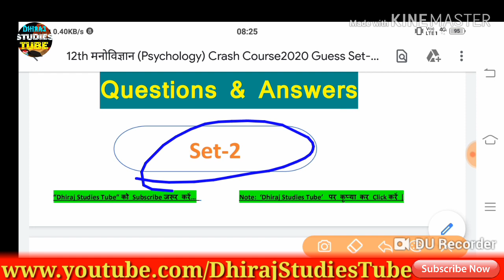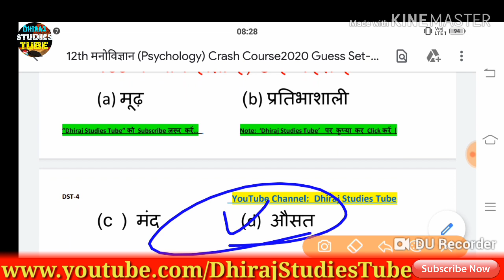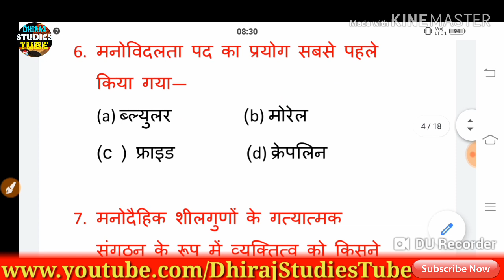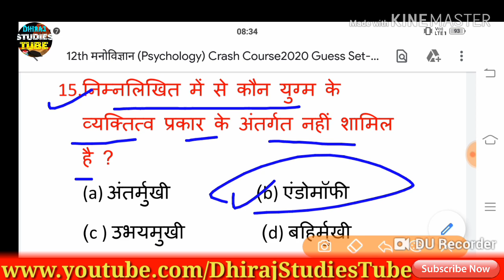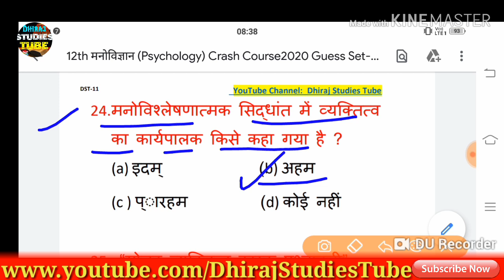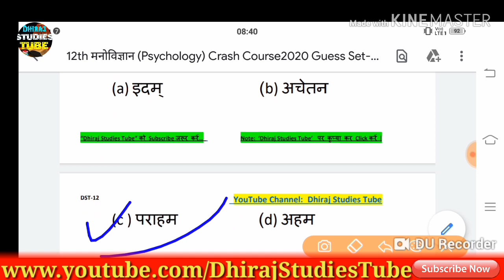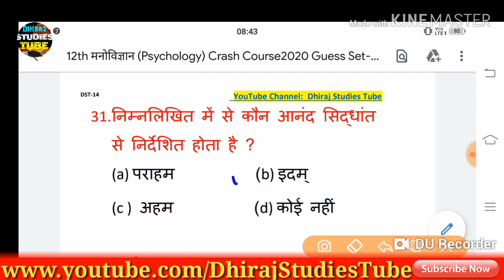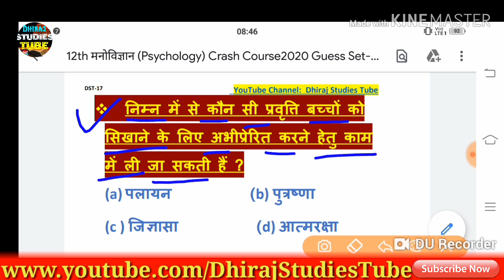12th Psychology (मनोविज्ञान) Set-2 Crash Course-2020 'Guess Q&A' BSEB |DhirajStudiesTube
Crash Course 2020  का Psychology(मनोविज्ञान) Set-2  Guess Questions & Answers बिहार बोर्ड  परीक्षा की दृष्टि से देखते हुए सभी प्रश्नों को तैयार किया गया है |

Note:-  बिहार D.El.Ed नया पैटर्न पर आधारित तैयारी कर रहे हैं तो वह हमारे चैनल पर आप को बिहार D.El.Ed क सभी तैयारी कराया जाता है |

मेरे व्हाट्सएप ग्रुप से किसी भी प्रकार का इंफॉर्मेशन पाने के लिए WhatsApp Group Join करें